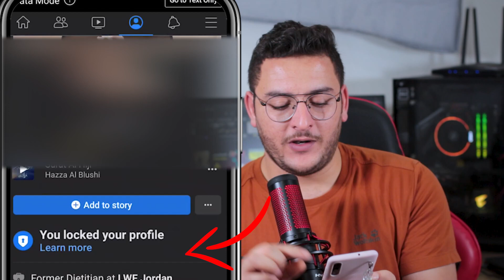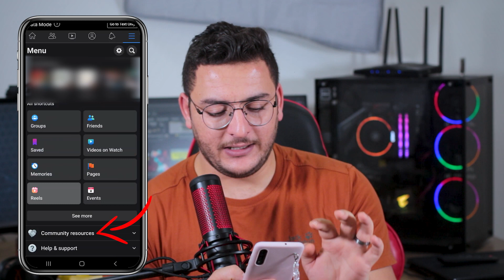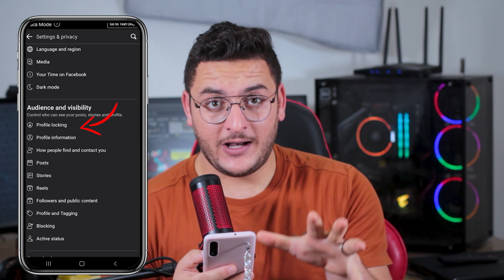حل مشكلة عدم ظهور قفل الملف الشخصي فيسبوك (بعد التحديث الجديد)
قفل الملف الشخصي فيسبوك 2022 وحل مشكلة عدم ظهور قفل الملف الشخصي امراً يبحث عنه الكثير على الفيس بوك بسبب خصوصية بياناتهم، واشياء يبحث عنها المستخدمين عبر الانترنت مثل كيفية قفل الملف الشخصي في الكمبيوتر وقفل الملف الشخصي للاندرويد او البلدان التي تتوفر فيها ميزة قفل الملف الشخصي، ووصلت بهم الى البحث عن تطبيق Vpn لقفل الملف الشخصي.

كيف تقفل ملفك الشخصي 2022؟ وكيف يمكنني اخفاء صفحتي على الفيس بوك لغير اصدقائي؟طريقة عمل locked Profile  رابط قفل الملف الشخصي فيسبوك 2022 و ماذا يحدث عند قفل الملف الشخصي؟ كيفية قفل الملف الشخصي في الكمبيوتر والاندرويد ، كيفية قفل الملف الشخصي بالعربية ما هي ميزة قفل الملف الشخصي فيسبوك ؟ رابط قفل الملف الشخصي فيسبوك 2022 وكيفية قفل الملف الشخصي فيسبوك لايت.